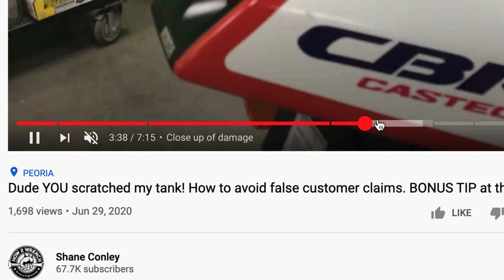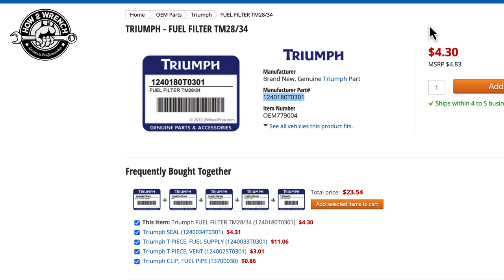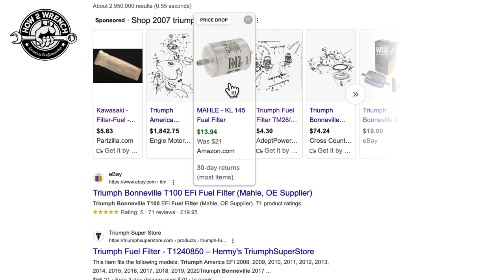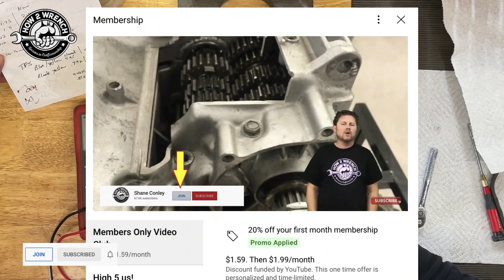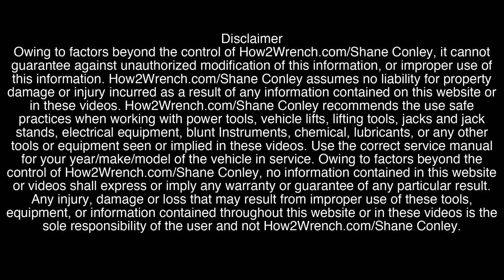Triumph Bonneville T100: How to split a carburetor rack, Keihin CV, Japanese models are similar!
How to separate a carb rack. We show all the details. This video is packed with testing, splitting, choosing parts, all the little springs, baseline settings, and more.
Very detailed tips that work for many models of Keihin CV carburetors. Triumph T100 owners and techs will surely love watching how2wrench do a live demonstration from beginning to end fixing a leaking fuel tee and orings on a 2007 Bonneville T100.
Time Stamps:
0:00 Intro to how to split a carb rack
1:24 Subscribe and time stamps
1:37 Test for leaks
4:51 Required tools for carburetor rack separation
8:27 Choke lever removal tips and warnings
9:52 Carb body sync spring removal and function close up
14:24 Carb heater sensor removal
14:48 Splitting the rack into individual carb bodies
18:20 Hidden fuel filter
20:16 Assembly demonstration
27:41 Testing your work at a midway point
31:15 Cross-through bolt and optional tool for torquing the bottom support bracket
32:39 Carb heater installation
34:22 Choke lever installation
42:29 Idle baseline setting
44:02 Up close view of the cracked tee and what caused this
46:40 Throttle position sensor (TPS) setting video coming for members
47:10 Thank you and support

Links to storage totes
Fuel System Tools
Plastic washers on Amazon
Plastic washer link off eBay
Use these tools links to support How2Wrench and know we use the same tools as seen in the videos!
Keep Wrenching,
Shane Conley
Instructor/Motivator/Motorcyclist